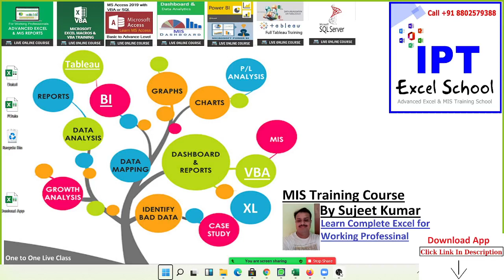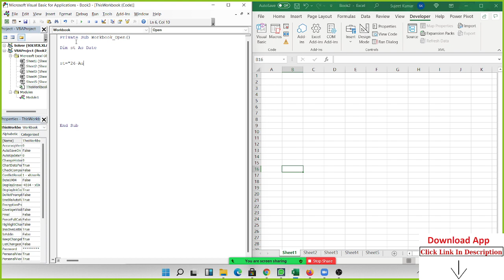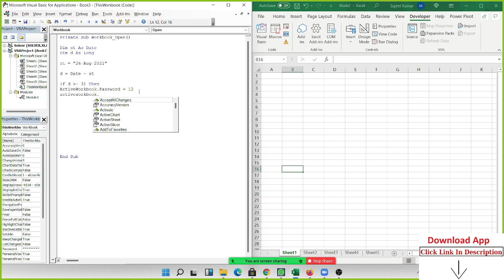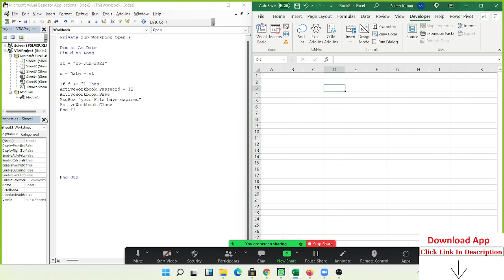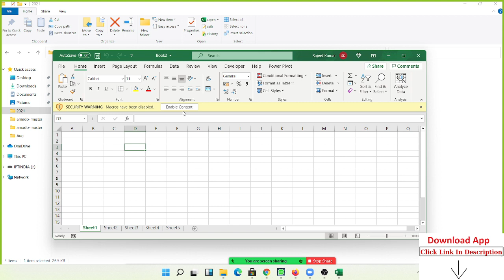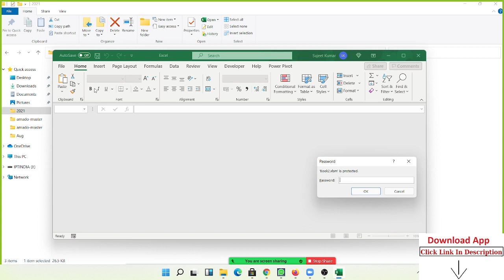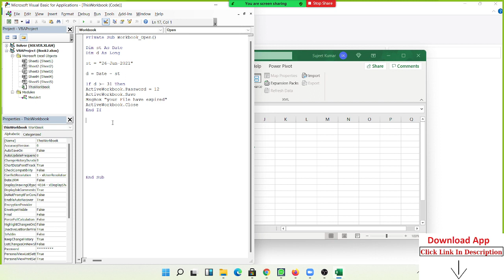Assign Expiry Date(Time-Lock) to Excel Workbook